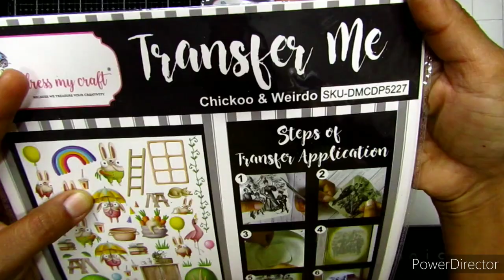Shadow Box Frame ft. Chickoo and friends collection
Hello!

Shweta here with a cute shadow box frame ft. Chickoo and friends collection from Dress My Craft. The frame can be used to display personal photographs and is also a great gifting option.

I fall in love all over again with this paper pack every time when I start working with it.

Love,
Shweta